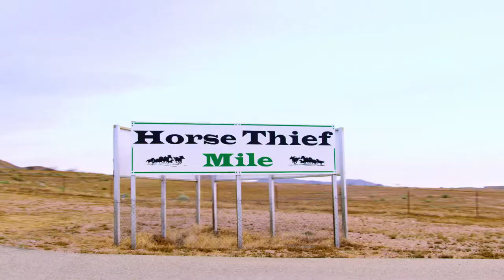Bentley Continental GT Pikes Peak International Hill Climb Edition